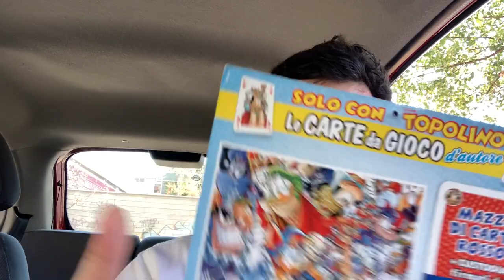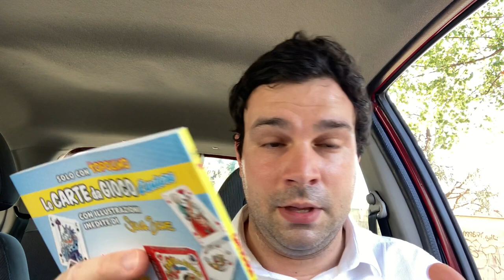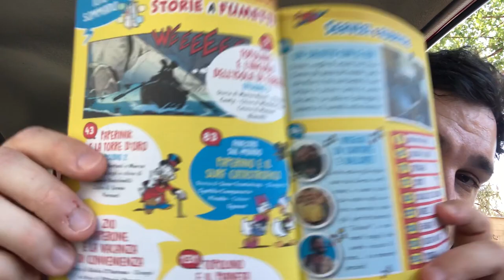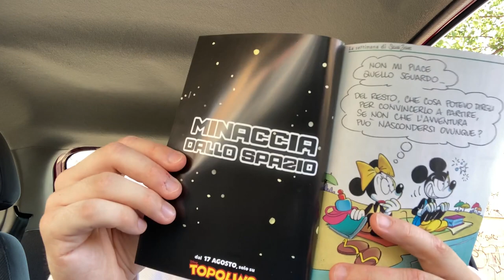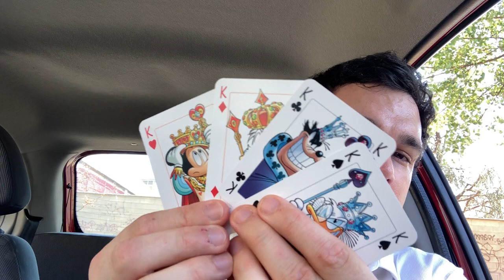TOPOLINO 3480! ECCO il MAZZO di CARTE di SILVIA ZICHE!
Ecco un nuovo video a tema Topolino, oggi apriamo il numero 3480 con all'interno il mazzo di carte rosso con le illustrazioni di Silvia Ziche!

Buon divertimento!

AndrewRozza